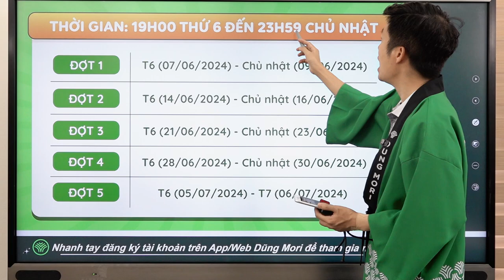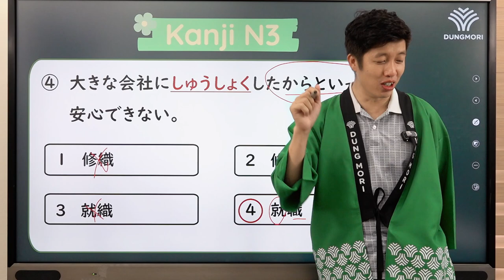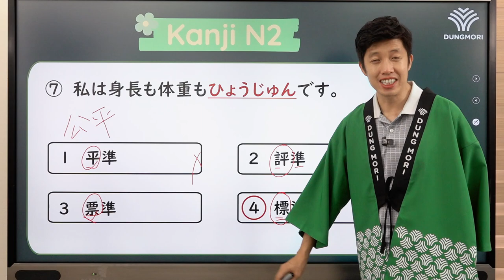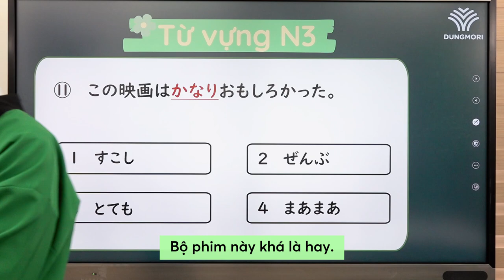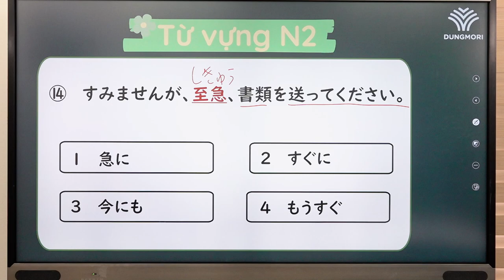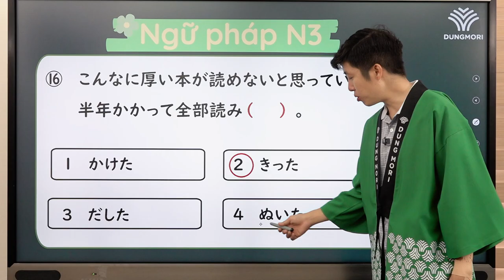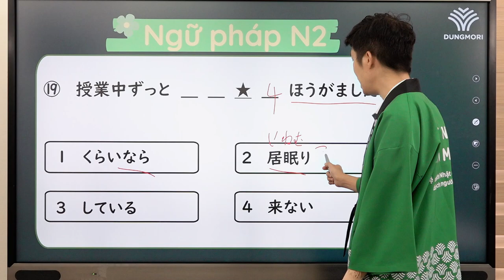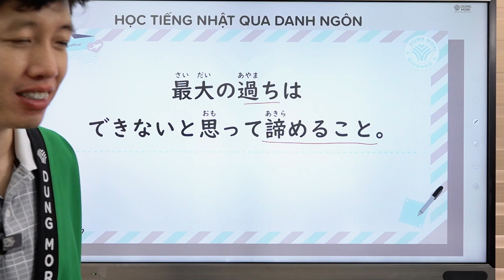BỨT TỐC VỀ ĐÍCH | #28 Luyện đề Từ vựng - chữ Hán - Ngữ pháp N3,N2